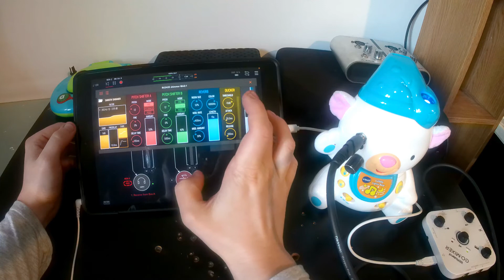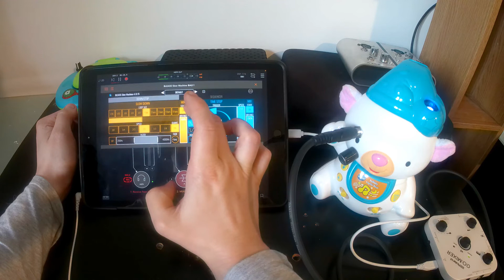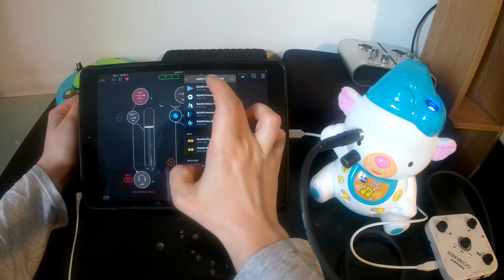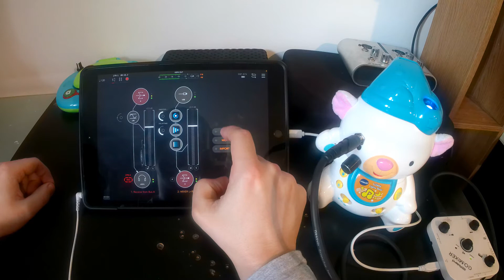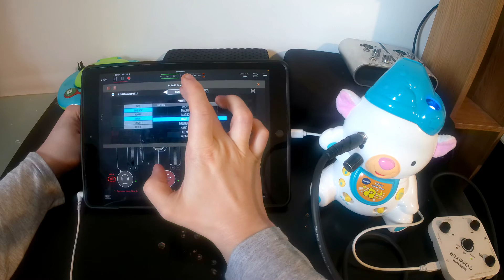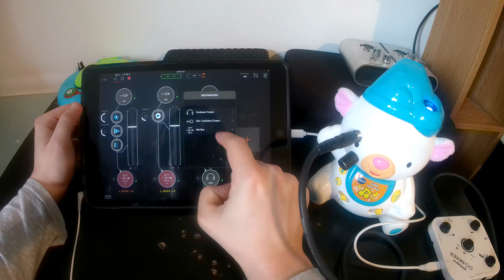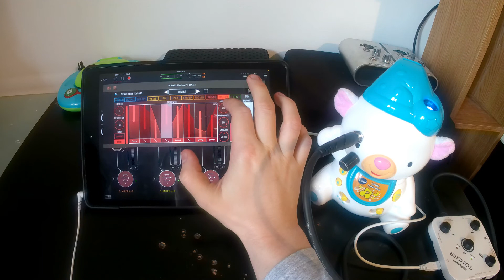Vtech Lullaby Lights Bear: Trying out some ambient effects.